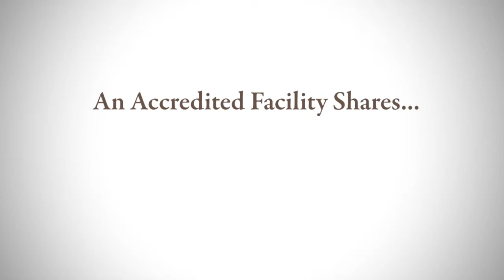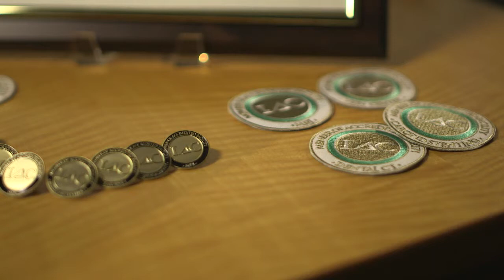An Accredited Facility Shares ... The IAC Experience (Cesar Rodriguez)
Cesar Rodriguez, RT(R)(CT), CNMT, RSO
Director of Medical Imaging at Laredo Cardiovascular Consultants, P.A. in Laredo, TX
Accredited by IAC in Echocardiography & Nuclear/PET

Staff members from accredited facilities that have continuously proven a commitment to quality provide their thoughts on how IAC accreditation has changed their facility practices and improved their quality.